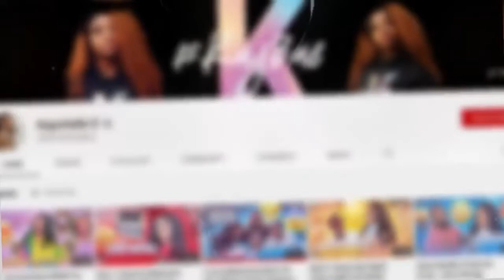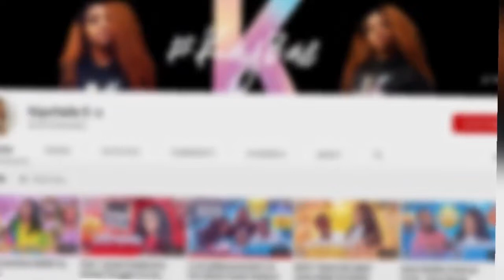Tried To Battle Me & My Puppy.. Yorkie Play Date!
I brought Chanel to play with her brother

F